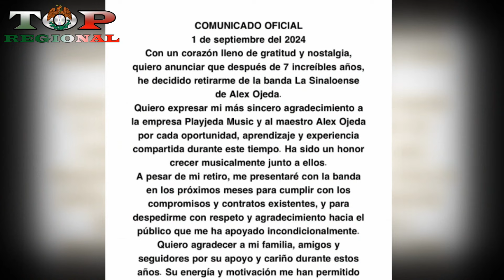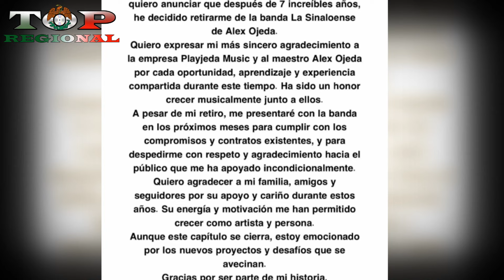Este Es El Nuevo Vocalista de Banda El Recodo